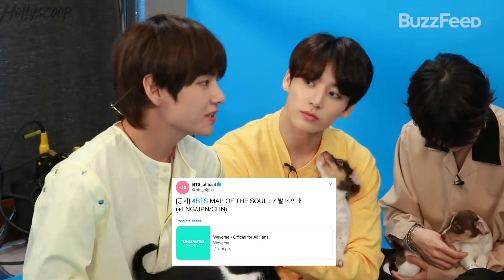BTS Announces NEW Music & The Army LOSES Their Minds!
BTS made a major announcement today…NEW MUSIC IS COMING and let’s just say the army is losing their DAMN MINDS. I’m talking the latest with your favorite K-Pop Group right now so stay right here.